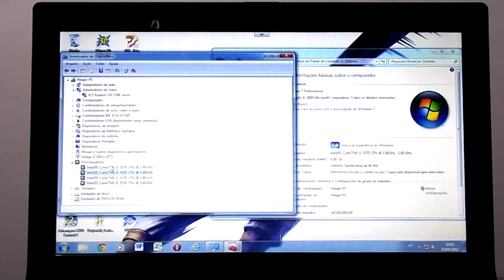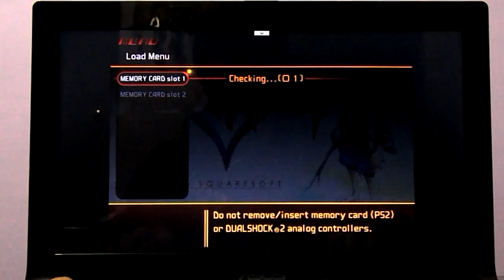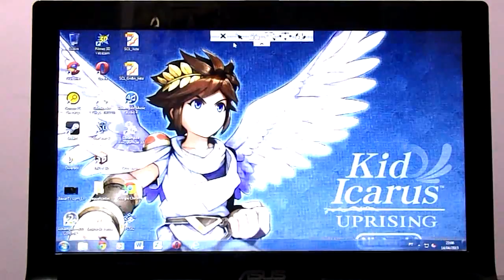Splashtop - Notebook continuação